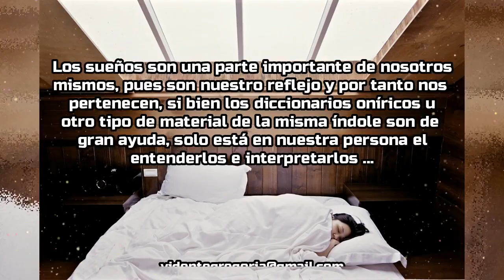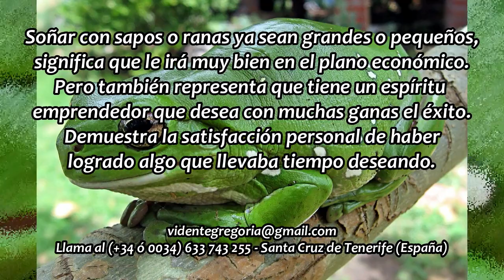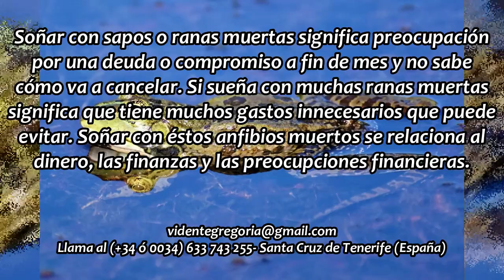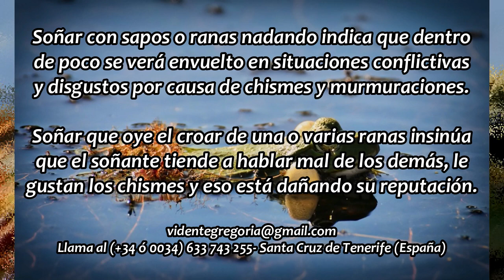SOÑAR CON SAPOS O RANAS Diccionario de los sueños Colección Gregoriana